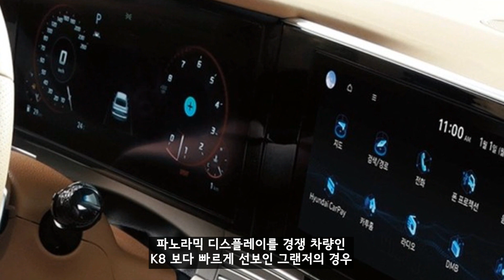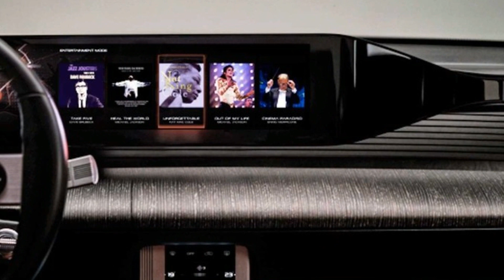[2분] 신형 그랜저 풀체인지! 실내는 이렇게 나옵니다!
전기차가 대세인 자동차 시장에서도 올해의 주인공은 내연기관 신형 그랜저입니다.

대한민국에서 가장 많이 판매가 되는 차량인데.. 스타리아를 닮은 외부 디자인과 달리 실내 디자인은 알려진 정보가 거의 없다보니 채널에도 문의가 많은데..

실내는 그랜저 헤리티지 콘셉에 해답이 있습니다.

함께 살펴볼게요!

[INFO]
🔍예상도 및 이미지 : 하이테크로 / 제플릭스 / 보배드림